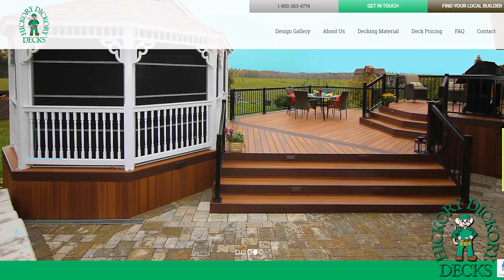Satisfied Customers Love Their New Deck! Hickory Dickory Decks Aurora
Another Hickory Dickory Decks projected is complete with the bright smiles of our satisfied customers! In this video, we chat with the happy owners of a stunning TruNorth deck in Aurora, Ontario. Steve Hall, owner of HickoryDickoryDecks Aurora, is ready to help you enjoy life outdoors!